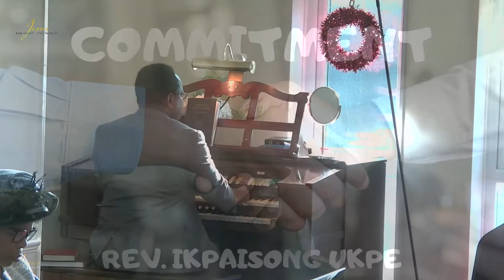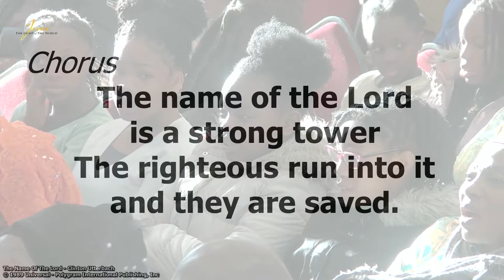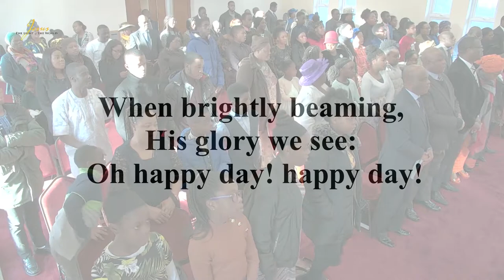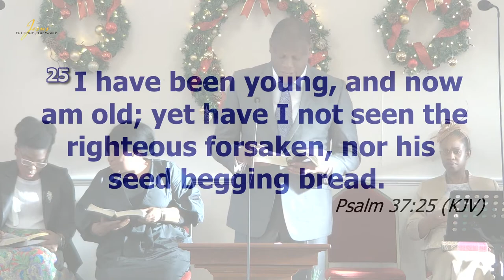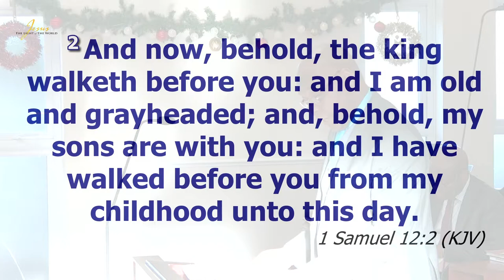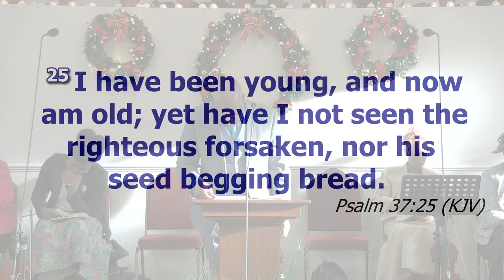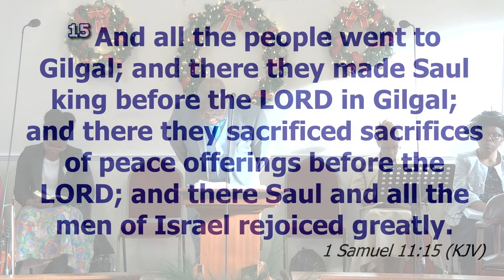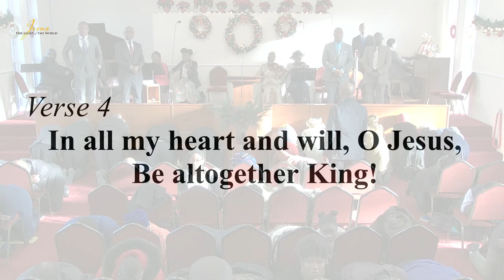15-12-2019: COMMITMENT by Rev. Ikpaisong Ukpe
15th December 2019